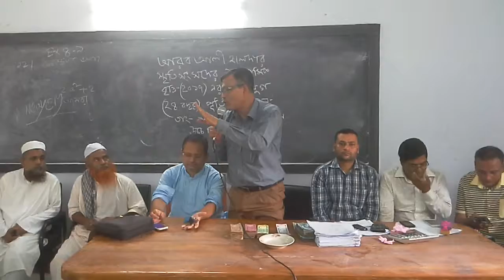আরব আলী হালদার স্মৃতি সংসদের ইসলামী বৃত্তির দুই যুগ পূর্তি অনুষ্ঠান ২০১৭ইং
আরব আলী হালদার স্মৃতি সংসদের ইসলামী বৃত্তির দুই যুগ পূর্তি অনুষ্ঠান  ২০১৭ইং মোতাবে ১৪২৪ বাং ,স্থান পুরা ডিসি উচ্চ বিদ্যালয় ,তাং ১৮/৮/২০১৭ ,মোট মাদ্রাসার সংখ্যা -৫টি বৃত্তিপ্রাপ্ত ছাত্র সংখ্যা -১২৯ জন ।(পর্ব-৬)